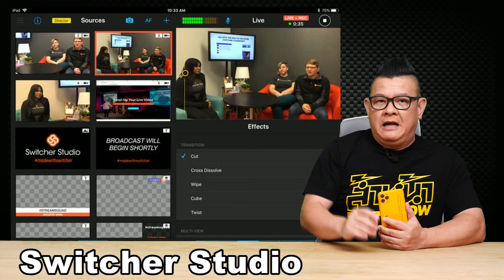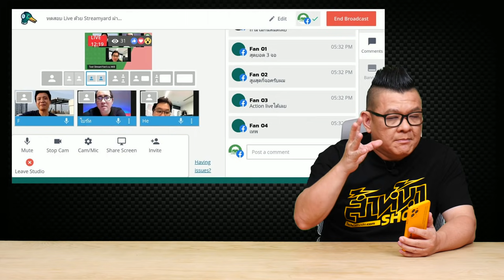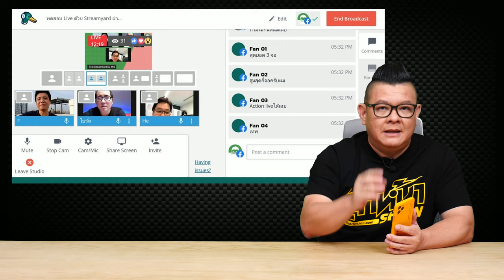แอพเด็ด #9 แนะนำแอพทำ Live Streaming แบบมืออาชีพ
อย่าลืมกด Subscribeและกดกระดิ่งให้ช่อง แล้วคุณจะไม่ตกเทรนด์อีกต่อไป ขอบคุณครับ!!